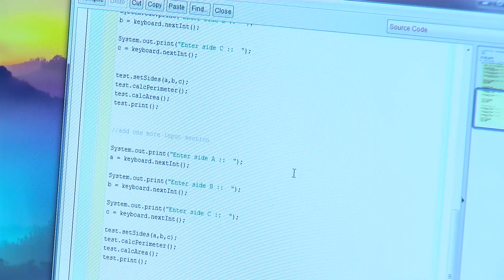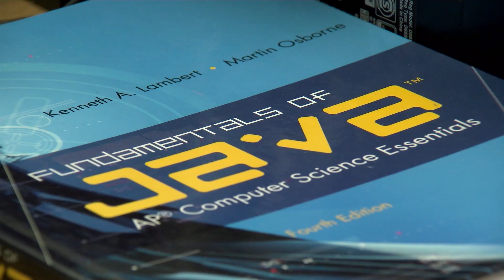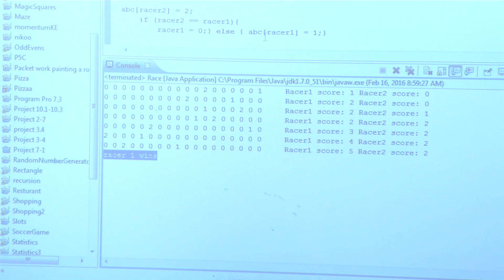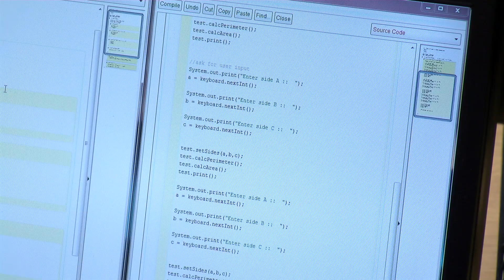Join the Movement. Learn to Code.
Arkansas had an incredible first year of our computer science initiative, which made computer coding classes available to every high school student. As we move into our second year, we traveled across the state and asked teachers and students why YOU should take a computer science class.

Be part of history and join the “Learn to Code” movement as Arkansas continues leading the nation in computer science education.

Remember, coding is for everyone. Ask your advisors today how YOU can sign up for computer science classes next year.